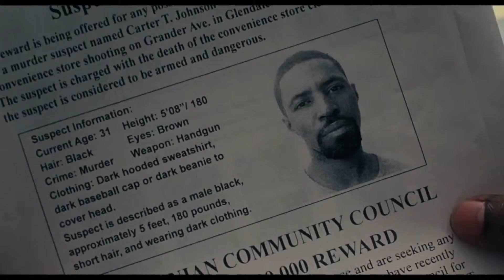Roman J. Israel, Esq. (2017) - Trailer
Studio: Columbia Pictures (Sony) / Cross Creek Pictures
Director: Dan Gilroy
Writer: Dan Gilroy
Starring: Denzel Washington, Colin Farrell, Carmen Ejango
Genre: Biography, Comedy, Drama